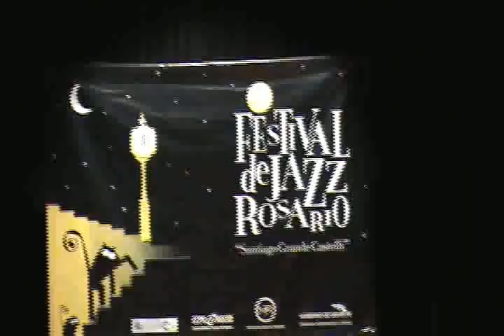Pipe's Suite. First movement. On Top. Part1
This is an extended piece for Big Band in three movements. About 35 Minutes total lenght. This is the first part of the first movement.
The piece was written on commission for the Jazz Orchestra of the Escuela Municipal de Musica de Rosario. Althought this is a student group and we played it live only once, we all worked so hard on this that I thought I could put it on youtube until we played it again.

The group is:
Diego Aurelli, Martin Devadder, Sergio Peresutti, Cristian Gualtieri (Tpts.)
María Angeles Carmona, Milton Mendez, Franco Espindola (Tbns), David Castro (Bass Tb.)
Pablo Devadder (SS,AS), Ismael Avecilla (AS), Ricardo Tupayachi, Pablo Cauzillo (TS), Angel Osuna (BS)
Mariano Ferreyra (P), Emiliano Salinas (B), Rosina Scampino (D). Mariano Ruggieri plays piano in other part of the piece.
Leonardo Piantino (Composer, arranger, conductor)

Tenor Sax solo Ricardo Tupayachi
Trombone solo Milton Mendez

This music is heavily influenced by Maria Schneider, Bob Brookmeyer, Jim McNeely, David Liebman and lots more...